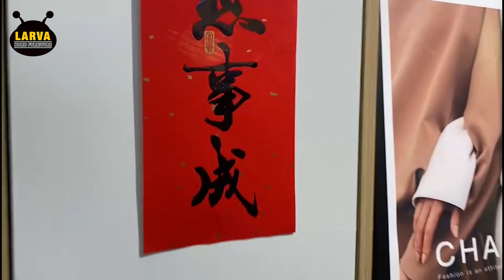Muji Divider | Larva Home Furniture